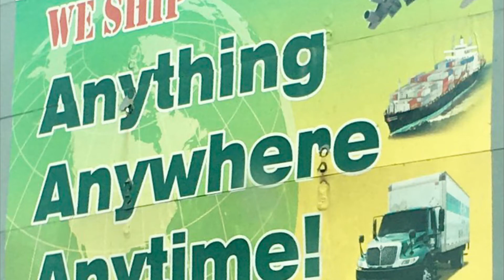Wait what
Make this a meme
Please